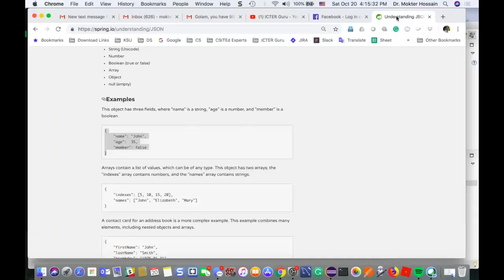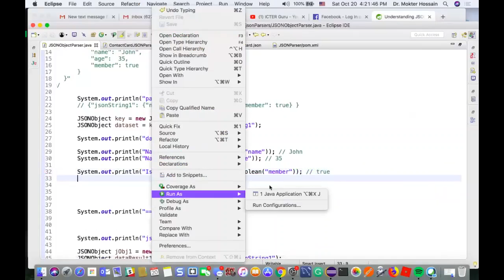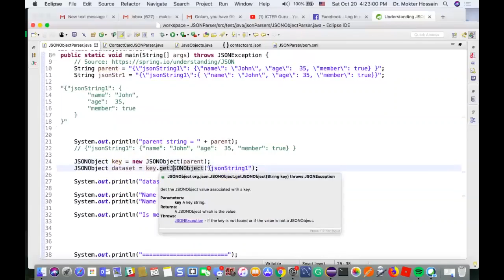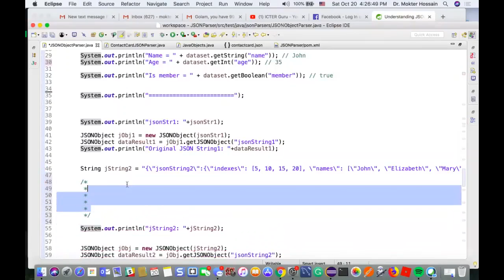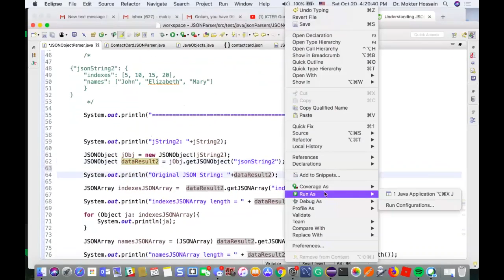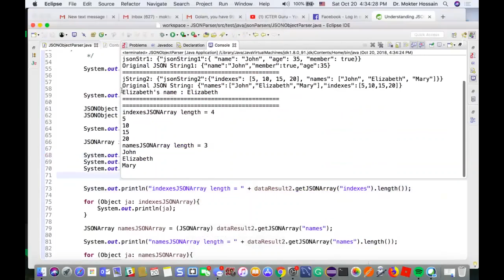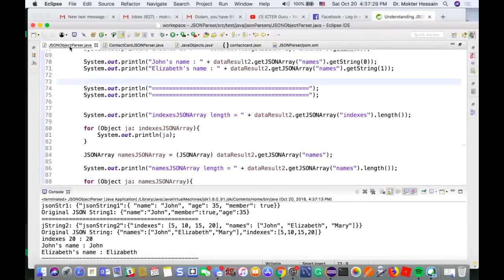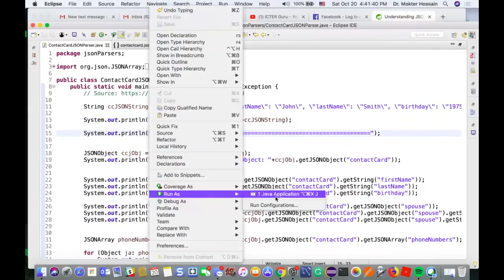ICTERGuru Lecture 2027 Part 5 JSON Parsing Explained Part 5